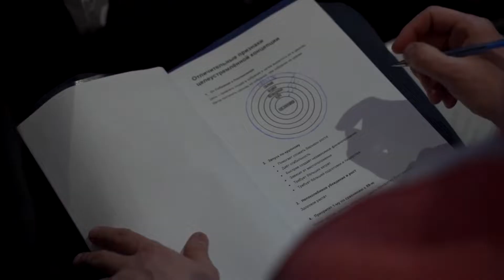Третья национальная конференция целеустремленных здоровых церквей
Третья национальная конференция целеустремленных здоровых церквей прошла в Зеленограде, на базе Зеленоградской Баптистской Церкви. Почти 200 участников из 9 стран, 36 городов. Конференция для тех, кто желает видеть церковь здоровой и исполняющей Великое Поручение и Великую Заповедь Иисуса Христа.
Целью ежегодной национальной конференции является собрание как практикующих целеустремленную парадигму, так и для начинающих проводить церкви через изменения. Задача в том, чтобы оснастить служащих пасторов всем необходимым для служения Богу и людям. На конференции пасторы делились успешным опытом и откровенно говорили о совершенных ошибках.
В завершении конференции все собравшиеся прочитали вместе Завет целеустремленного сообщества - посвятив себя задаче выполнения Божьего поручения, достигать Евангелием мир. За последние годы выросло количество целеустремленных церквей и продолжает расти. Заполненные анкеты обратной связи свидетельствуют о желании быть здоровыми целеустремленными церквями.
Информбюро «Спектр», Зеленоград